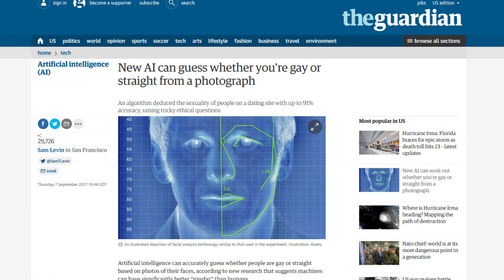The Science of "Gay-dar"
There is a for real science of "Gay-dar"!  Just ask the University of Toronto!